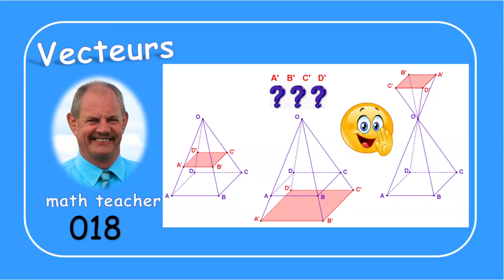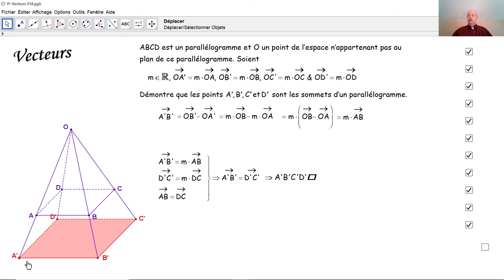Vecteurs 018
Par la formule de Chasles, nous démontrons une propriété de vecteurs dans une pyramide.